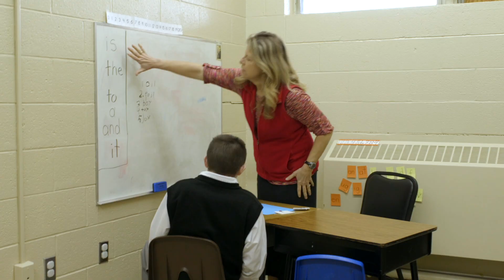The Immaculata Method